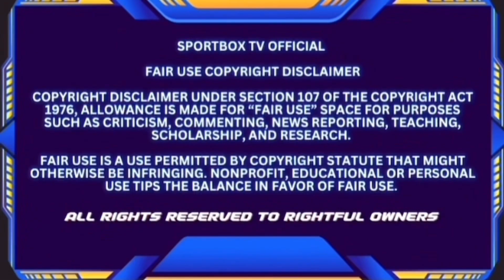Weigh in! Robeisy Ramirez & Shitoshi Shimizu Make Weight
Robeisy Ramirez and Satoshi Shimizu weigh in ahead of their fight on Tuesday evening.

Ramirez was informed that the Cuban Government contact the tv network and said they are not allowed to play to cuban national anthem.